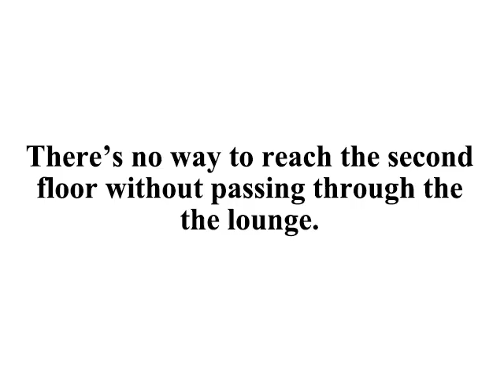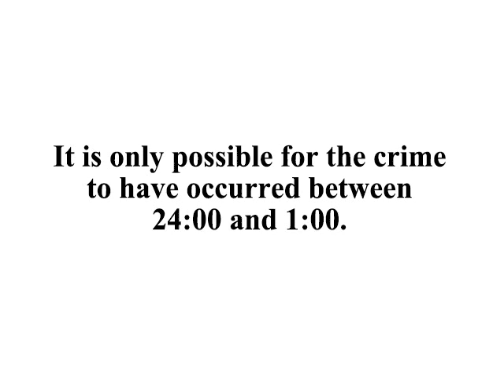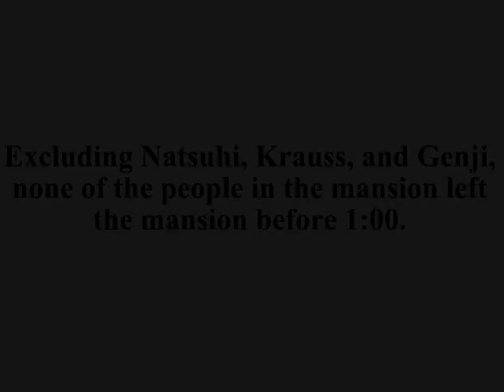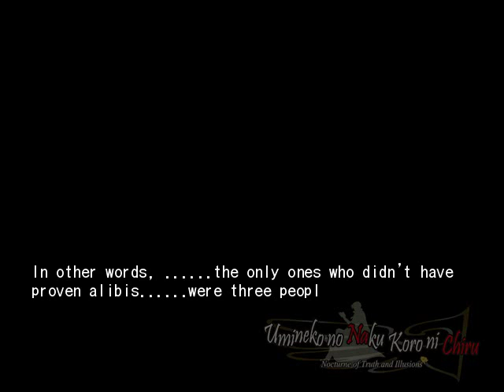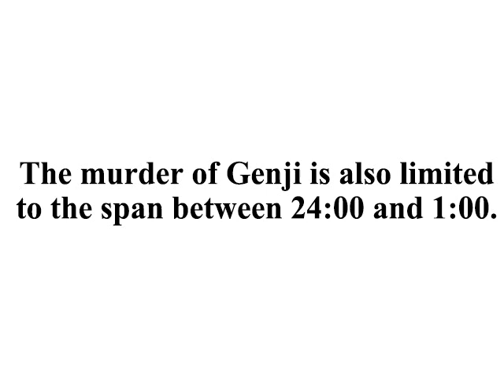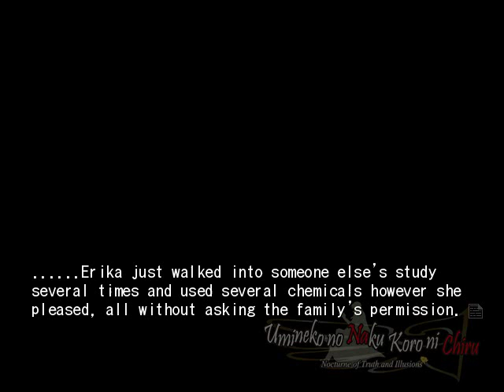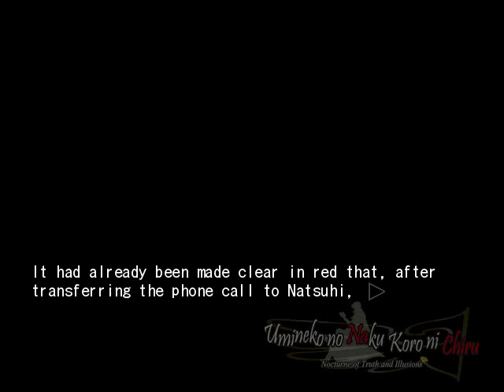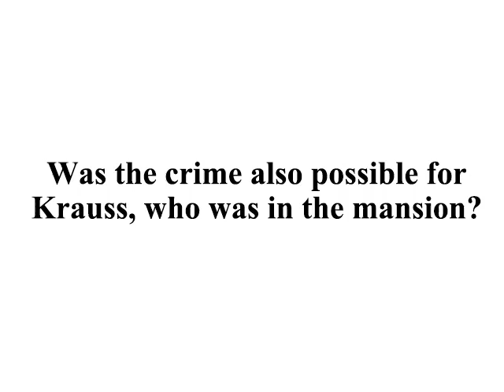EPISODE 5 PT48